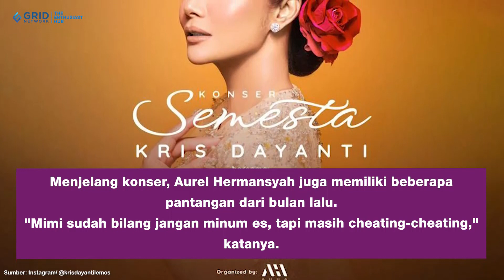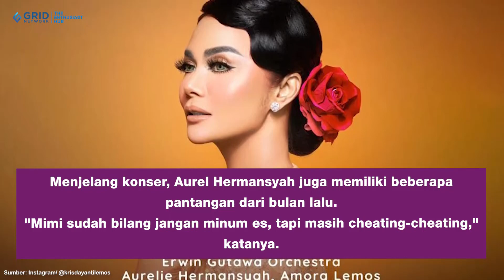Jadi Bintang Tamu di Konser Kris Dayanti, Aurel Hermansyah Persiapkan Diri di Tengah Kehamilan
Aurel Hermansyah ikut terlibat dalam Konser Semesta Kris Dayanti yang akan digelar di JIEXPO Kemayoran, Jakarta Pusat, Sabtu (5/8/2023). Di tengah kondisi yang sedang hamil, Aurel Hermansyah pun mengaku merasa engap ketika mempersiapkan konser bersama sang mimi. Menjelang konser, Aurel Hermansyah juga memiliki beberapa pantangan dari bulan lalu.